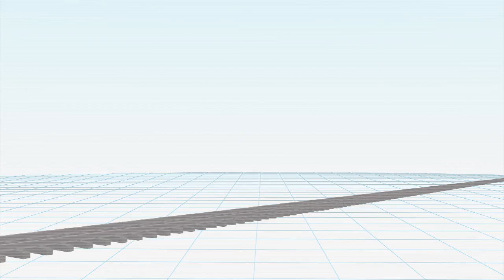Russia to deploy nuclear trains in 2019 to counter US Prompt Global Strike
After announcing last year that nuclear trains, which had previously been banned, would be revived, Russia’s military has now confirmed the trains are expected to be put into service in 2019.

The nuclear trains, dubbed Berguzin after the strong eastern wind that blows over the Lake Baikal, aim to counter US’s Conventional Prompt Global Strike project, which would give the Pentagon the capability of launching attacks and precision strikes at any target in the world in one hour.

The Berguzins, which act as mobile platforms to transport and launch nuclear missiles, will be able carry up to 6 RS-24 Yars missiles, the International Business Times reported.

According to RT, Yars missiles can reportedly carry four warheads for a total yield of between 0.4 and 1.2 megatons.

While the missiles are less destructive than their predecessors, the Molodets missiles, they are more accurate, have a greater range and weigh roughly half as much.

The lighter weight means that trains on which they are loaded do not require reinforced wheel-sets to carry the load.

This may make it harder for enemy spy satellites to identify the trains, as the carriages can be easily disguised as refrigerator cars.

Once the trains are deployed, Russia will be in possession of 36 megatons of mobile and ready-to-fire nuclear missiles.